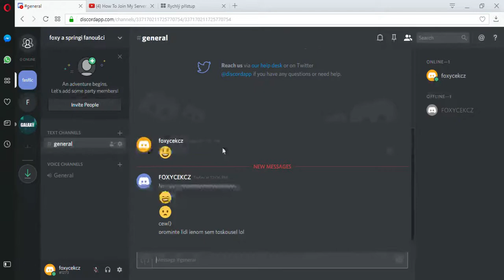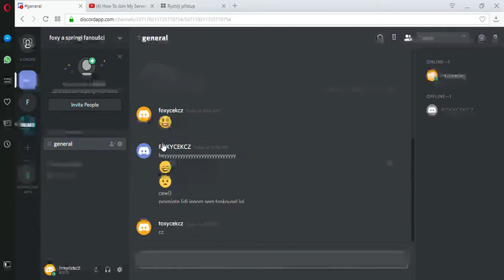Muj discord server!